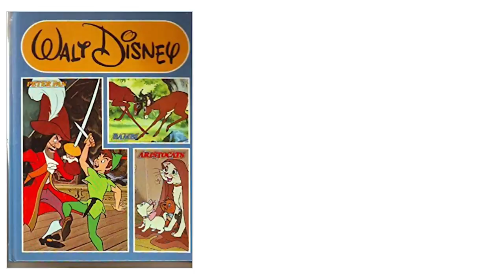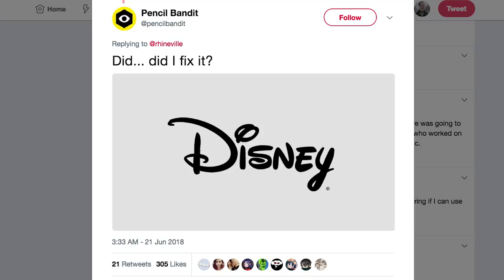Why is the Disney "D" So Weird?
I am so bummed that this video isn't 15 minutes long. There is so much more to discuss. The Disney brand is fascinating, including the ways in which that brand reaches so far beyond any set of words or bands and into a deep cultural idea. It is, in some ways, outside of what we usually consider a brand, and in other ways maybe the most powerful brand outside of, like, nation states.

Here's a good tidbit I had to cut from this video...in 1922, which Ubbe Iwerks (co-creator of Mickey Mouse) first met Walt Disney, Walt was 19 years old and was literally practicing variations on his signature! Disney's constant variation of his signature apparently started at an early age, and the piece of his signature that he seemingly couldn't settle on was the D. In the end, it was likely not Disney who created this iconic D, but someone working at the company after his death.

Walt Disney was obsessed with the "Disney" image...with his own image and that of his creations. That was certainly unhealthy. It also probably had some seriously negative consequences on him and the people around him. But it also played a part in creating something wonderful.

I REALLY HOPE I DIDN'T GET ANYTHING TOO WRONG IN THIS VIDEO!